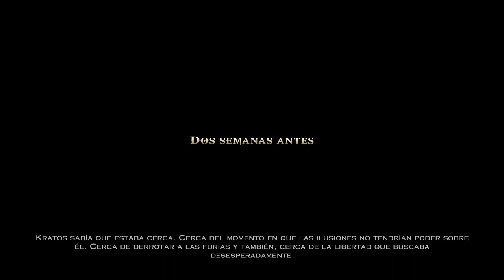God of War Ascension (Gameplay en Español, Ps3) Capitulo 7 Desembarco en Delos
La lucha entre el guerrero espartano Kratos y los dioses del olimpo comienza con esta entrega, el origen de la épica serie de sus aventuras. Atrapado en una prisión titánica en la que se encuentran todos los repudiados y condenados a una vida de locura entre las bestias, Kratos deberá afrontar el lado más oscuro de la mitología griega en su despiadado camino hacia la redención.